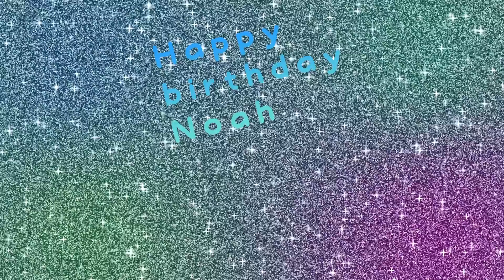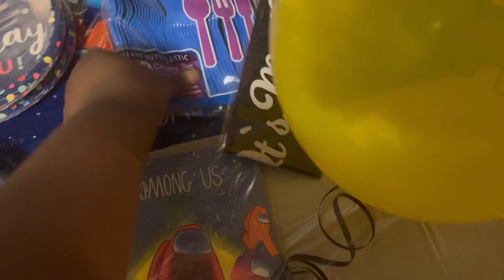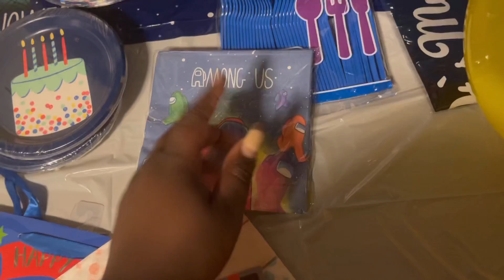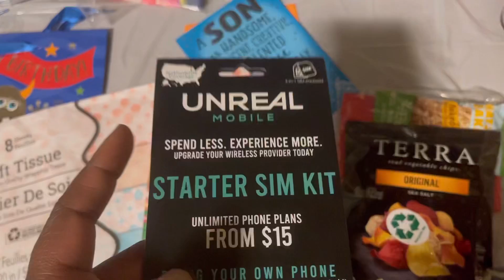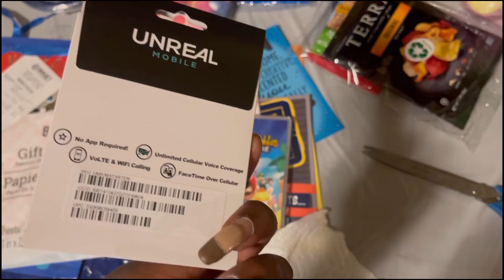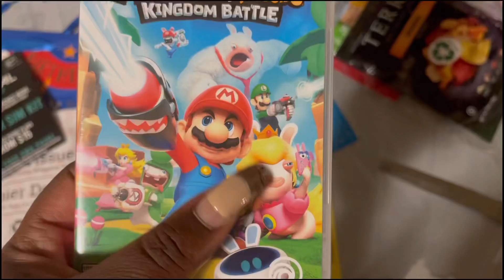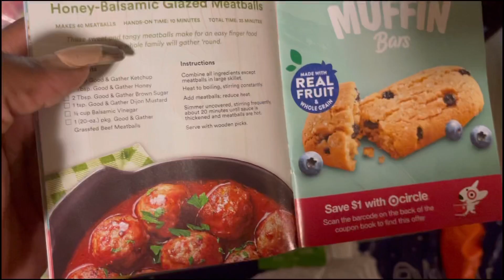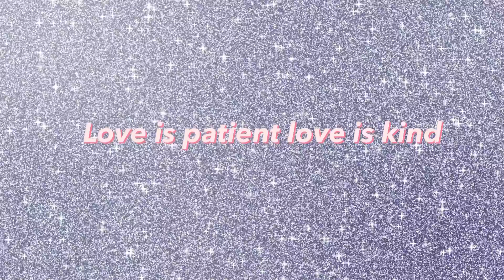Celebrating my son’s 10th birthday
Welcome back

To my channel Jessicagotthis am Jessica am a mom of 3 I do tv and movies reviews and grocery hauls and reactions.

Today’s video I share my youngest son birthday and set up my youngest has autism he had a great day and loved his gifts. I wish I could get more footage of his day but it was kinda annoyed waiting in the line to go to Golden Corral but once he was seated he was fine.

I swear amongst is the hardest thing to find but we made it work he got a rugrats cake cause bjs don’t do among us anything but he was still happy with his cake